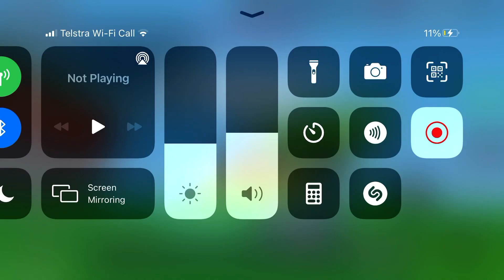bro this kid is an L